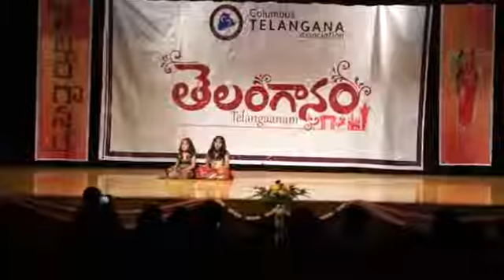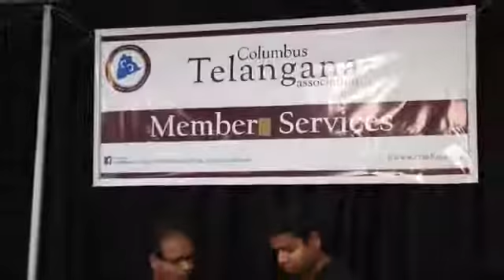CTA Telanganam press HD 720p